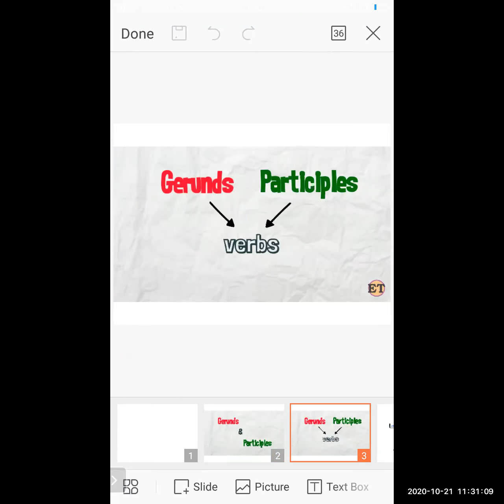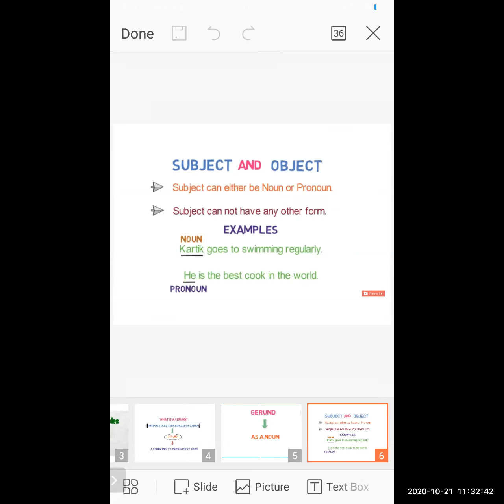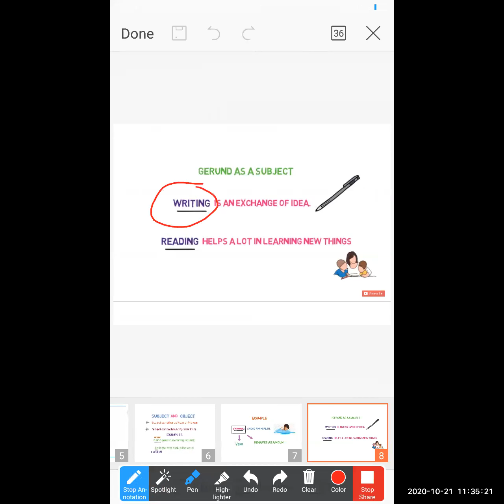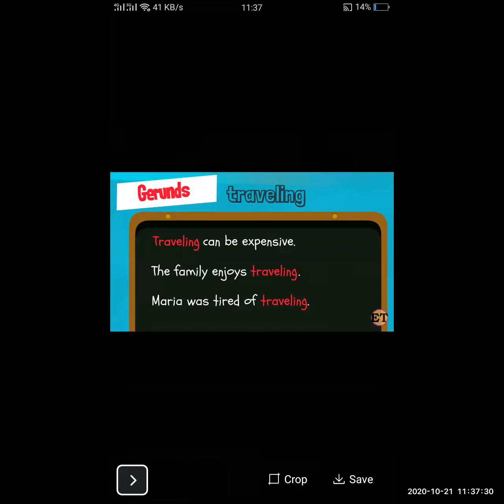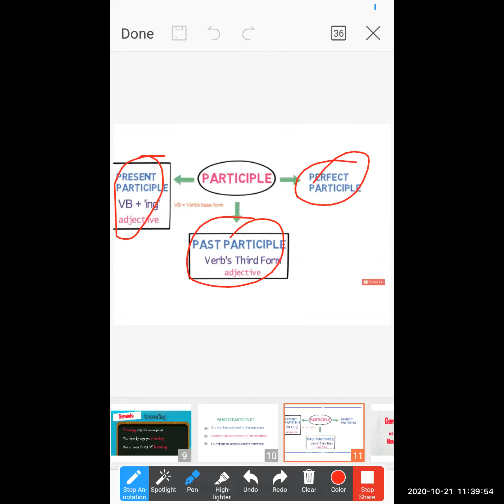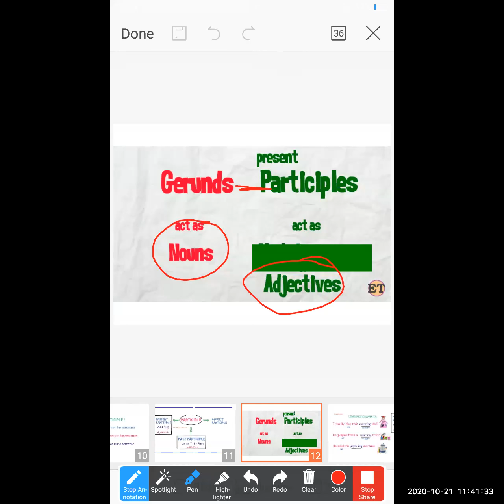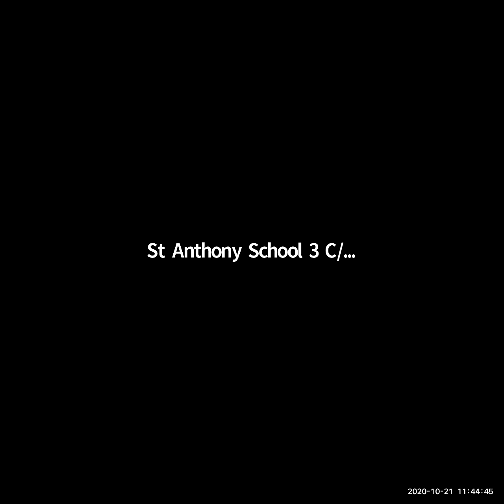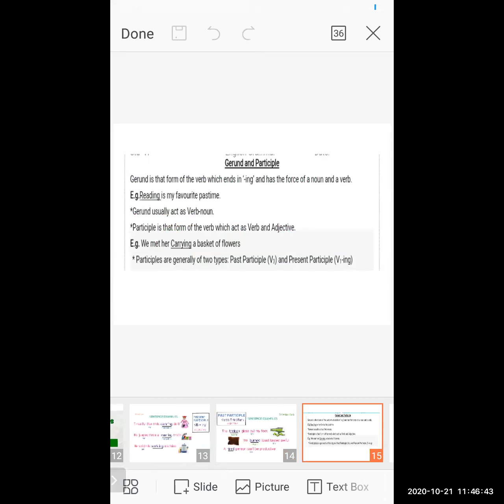St Anthony School Std6 English